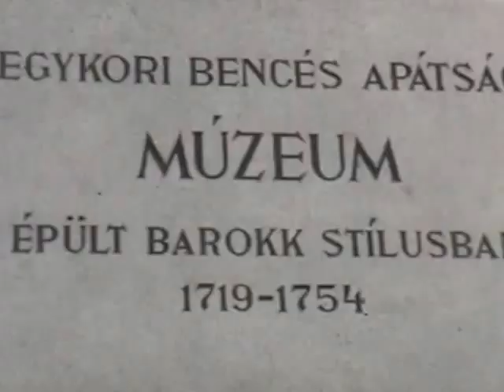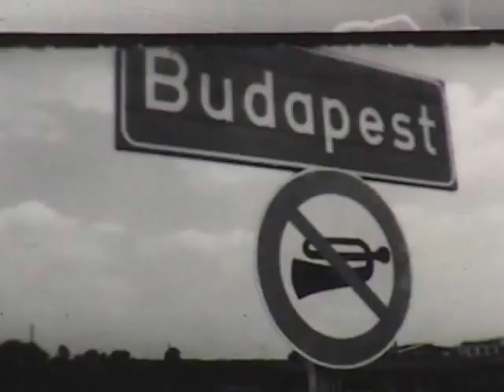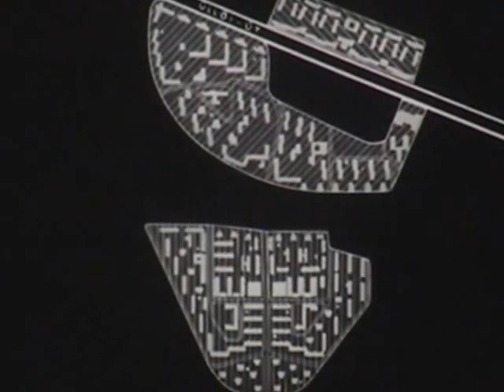Látogatás Magyarországon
Az ENSZ Európai Gazdasági Bizottságának Lakásügyi Építési és Várostervezési Albizottságának látogatása.